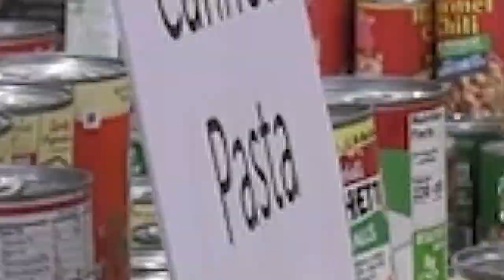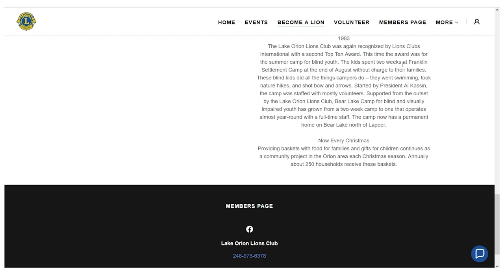Lake Orion Lions Club PSA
Immediate Past President Denise Zuke talks about what the Lake Orion Lions Club does in the community.